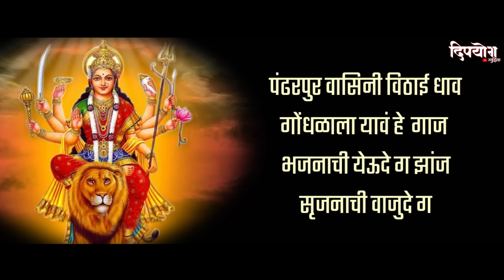Lakkh Padla Prakash Divtya Mashalicha Lyrics | Ajay Gogawale | Ajay - Atul | Lyrical Navratri Song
या चॅनेल वर नवीन येणारे चित्रपट, गाणी, वेबसिरीज याची माहिती लवकर भेटते..

Lyrics :

गीत : गोंधळ
गायक : अजय गोगावले
संगीत : अजय - अतुल

लख्खं पडला प्रकाश
दिवट्या मशालीचा
गोंधळाला उभा गोंधळी
भवानीचा भवानीचा
हे लख्खं पडला प्रकाश
दिवट्या मशालीचा

गोंधळाला उभा गोंधळी
भवानीचा भवानीचा
मी पना चा दिमाख तुटला
अंतरंगी आवाज उठला

ऐरनीचा सवाल सुटला
हया कहानीचा
लख्खं पडला प्रकाश
दिवट्या मशालीचा

गोंधळाला उभा गोंधळी
भवानीचा भवानीचा
दिवट्या मशालीचा

गोंधळाला
उभा गोंधळी
भवानीचा

हा... इज तळपली आग उसळली
ज्योत झळकली आई गं
हया दिठीची काजळकाली
रात सरली आई गं

बंध वीनला भेद शीनला
भाव भिनला आई गं
परदुखाची आच जिवाला
रोज छळते आई गं

हे... माळ कवड्याची घातली गं
आग डोळयात दाटली गं
कुंकवाचा भरून मळवट
हया कपाळीला

लख्खं पडला प्रकाश
दिवट्या मशालीचा
गोंधळाला उभा गोंधळी
भवानीचा भवानीचा

दिवट्या मशालीचा
गोंधळाला उभा गोंधळी
भवानीचा

आई राजा उधं उधं उधं
उधं उधं उधं उधं

आई अंबाबाईचा उधं उधं
देवी सप्तश्रुंगीचा उधं उधं
बा सकलकला अधीपती
गणपती धाव गोंधळाला यावं

पंढरपुर वासिनी विठाई धाव
गोंधळाला यावं हे  गाज
भजनाची येऊदे ग झांज
सृजनाची वाजुदे ग
पत्थरातुन फुटेल टाहो
हया प्रपाताचा